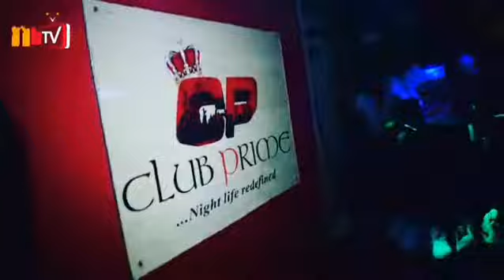CLUB PRIME Benin City...